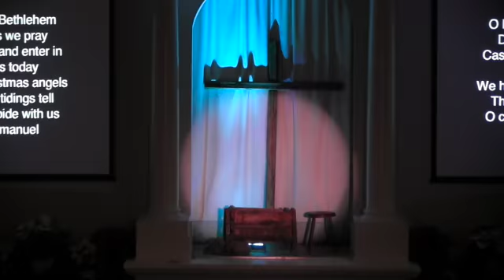Christmas Eve Service